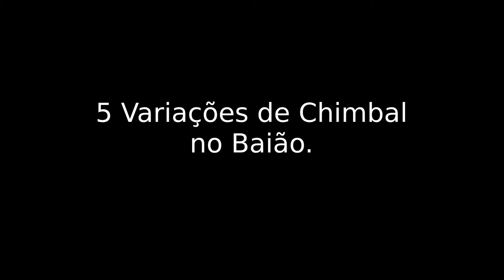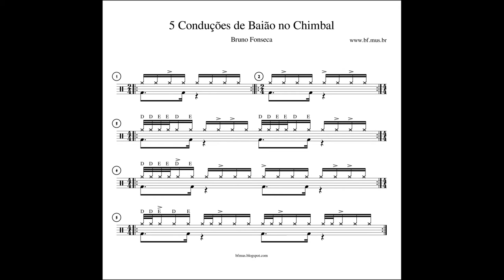5 Variações de Chimbal no Baião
Hoje trago cinco variações de chimbal que "normalmente" uso quando toco Baião, logo essa é uma abordagem totalmente pessoal.